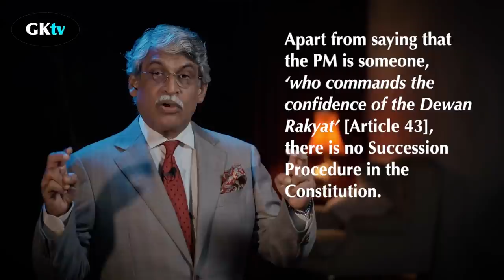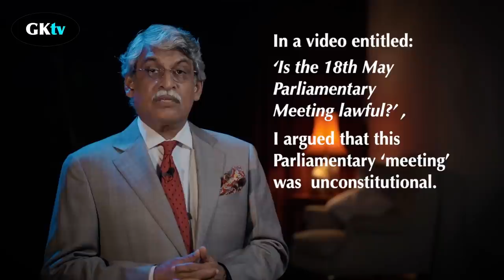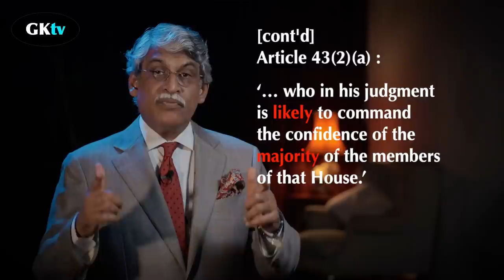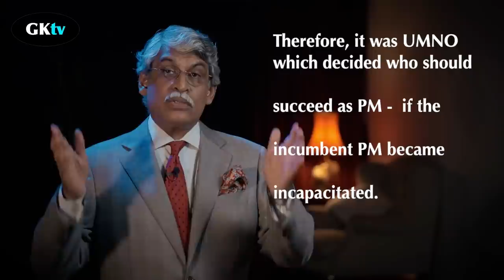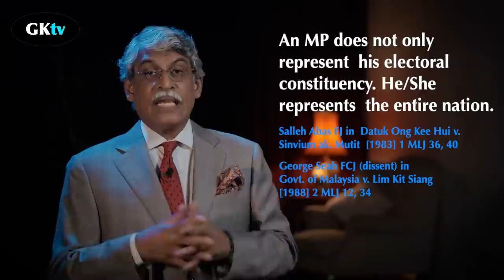What happens if the Prime Minister is incapacitated?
What if the PM is so ill he cannot perform his duties?

LINKS:
‘Between elections, how many times can the King appoint a Prime Minister;or a Ruler of a State a CM?’

Can a voter sue his MP for switching sides?

Is an MP your trustee?

Where to look for guidance?
Several sources may hold the answers:
1. Constitutional provisions;
2. Any Act of parliament that deals with the issue of succession;
3. The Cabinet’s ‘Contingency Plan’ which has Parliamentary approval; and
4. Any ruling party decision.

[1].  The First Source of law is the Federal Constitution.

There is nothing in the FC that deals directly with the issue of  the Prime Minister’s succession.

Chronology of events  since the PN Government took power.

It has been nothing  short of  a constitutional  disaster.

[3].   Where does the authority to appoint a PM come from? [Articles 40 and 43  Federal Constitution]

So long as Parliament  is in session, the prime  minister’s selection  is no longer in the  hands of the King.

Third point. 3.  Does the Constitution  have a Contingency Plan for the PM’s Successorship?
No.
[4].  Do any Acts of Parliament deal with it? No.
[5].  The major ‘legal’  problems the country  now faces
[a].  There is no Deputy Prime Minister.  Even so that is not part of the  Constitution. Again, the designation ‘Senior Minister’ is ultra vires the Constitution.
[b],There is no publicly-acknowledged Government Agreement  over how power is to be  transferred to anew PM.

[c],Nor did Parliament endorse any such agreement.

[d], Such an  ‘agreement’ existed,, will fall foul of the party-hopping frogs.

They will jump ship again.

[5].  So we must proceed upon general principles of constitutional law.
For  60 years the  Barisan Nasional coalition comprised several components parties .UMNO led the coalition. That coalition had its own set of rules of  successorship. It was UMNO that decided who should  succeed as PM if the incumbent PM became incapacitated.

That procedure was, of course,  outside the Constitution. It was not legal unless  i endorsed by Parliament.

Tun Razak
PM Tun Razak died on 14 January 1976. UMNO nominated Tun Hussein Onn,
as PM. The next day, the King  appointed him.
Hussein Onn convened an Special Sitting of the Dewan Rakyat. There he sought a vote of confidence. He obtained it without any difficulty —because Barisan Nasional then had the numbers.

Tan Sri Mahiaddin has taken no steps  to seek a vote of confidence in Parliament.

This continues to haunt his Government.

The  Budget was passed  by one of the
narrowest ever votes in the history of  Malaysia.

111votes for; and  108 votes against.

Tengku Razaleigh Hamzah  was absent. Two other MPs had died.

Art. 62(3) of the  Constitution –‘a simple majority of members voting’. was enough, does not stand scrutiny.

In interpreting the constitution, one must uphold the rule of law,
and not rely on any  a literal interpretation  of the Constitution.

Third option
Some MPs vote according to their  party’s lines  against their oaths of allegiance. MPs are trustees of the people. An MP does represents the entire nation.
[Salleh Abas FJ in the Federal Court in Datuk Ong Kee Hui v. Sinvium Anak Mutit [1983] 1 MLJ 36, 40and  George Seah FCJ (dissent) in Government of Malaysia v. Lim Kit Siang [1988] 2 MLJ 12, 34]

An MP who votes against his oath of allegiance acts unconstitutionally.

So an attempt by a coalition to influence the selection of a PM, would be unconstitutional.

Any citizen could sue the MPs in the civil courts for breaching their oath
of office.

[4].  What if The King  chooses the candidate?
If the PM is incapacitated,  while Parliament is in session, the only persons who can choose the PM are the Rakyat’s representatives —the MPs.

If the King, takes these exclusively parliamentary duties  upon himself – that is a mechanism,  is not provided for  in the Constitution.

However,  King has demanded a convening of Parliament, and that is good!

Conclusion:  any transfer of power  from one PM to another depends on the mandate of the Dewan Rakyat. Meanwhile, I do hope PM Mahiaddin gets well..

These are only my views.

GRATITUDE:
I thank the Japanese artist, En. Samad Hassan, the sacrificial efforts of Miss KN Geetha, Mr. JD Prabh Singh and Mr GS Saran.

MUSIC
Dark Guitar Background           D52HLNZ AudioZen
Licensee:                                     A Samad Hassan
Registered Project Name:         GKtv Law
License Date:                               April 5th, 2021